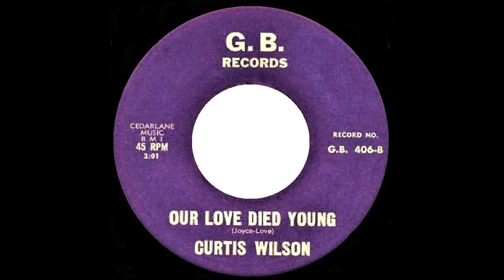CURTIS WILSON - Our Love Died Young (1960)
60s Teener Rocker - B-Side - G.B. Records 406 - USA (1960)